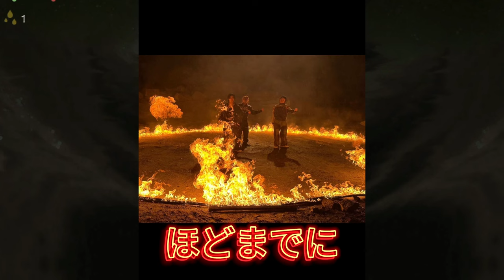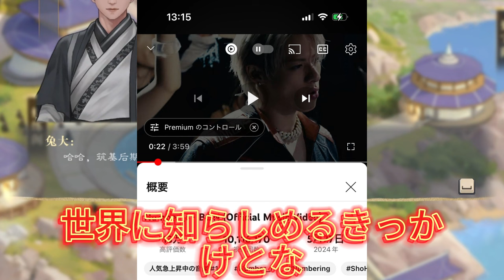【平野紫耀】5月28日、ジャクソンの公式ファンアカウント『Jackson Wang World』がX（旧Twitter）でNumber_iの新曲『BON』を紹介しました。